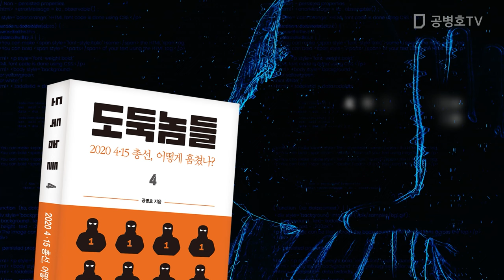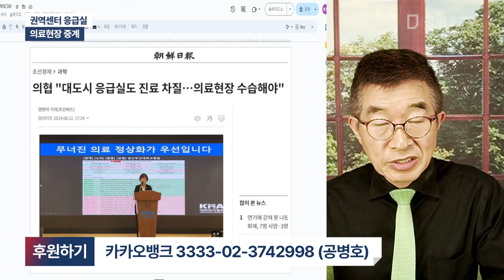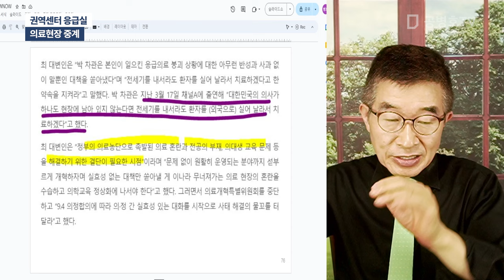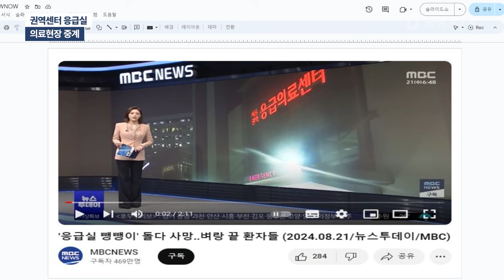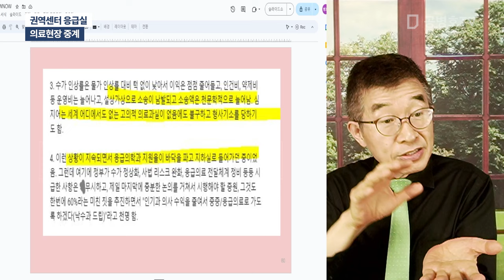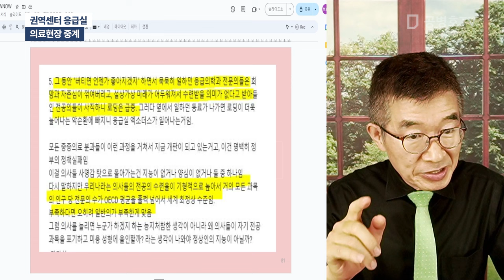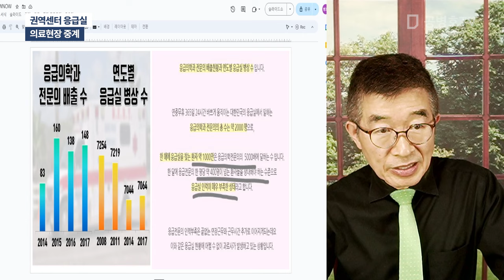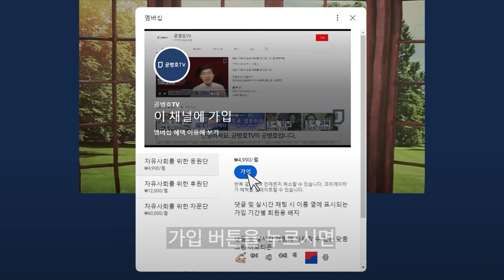권역센터 응급실 / 의료현장 중계 [공병호TV]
Bitcoin : 3MTW849AkP2ftLeSK2teZHMmzLu7Z83s9U